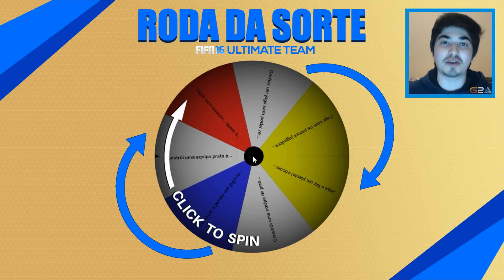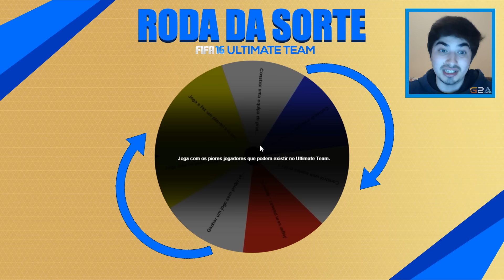FIFA 16 UT: RODA DA SORTE - OS PIORES DO MUNDO!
Boas pessoal, hoje vamos ao terceiro vídeo da Roda da Sorte! :) O desafio que calhou desta vez, é épico, vejam ahaha! :D Espero que gostem, conto com o teu enorme apoio